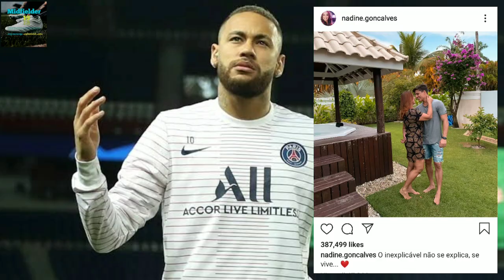നെയ്മറിന്റെ അമ്മയുടെ കാമുകനെ വെളുപ്പെടുത്തി / Neymar News / Nadine Goncalves / Neymar mother spous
Neymar's mother is dating a man 6 yrs Younger than his son